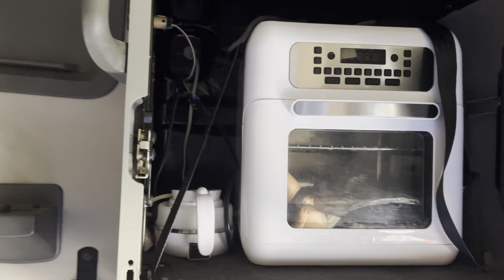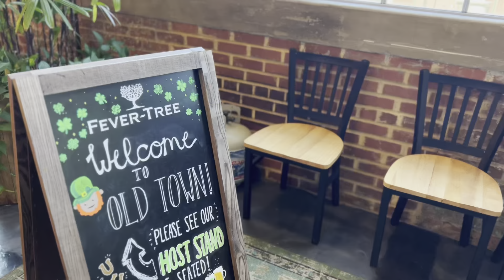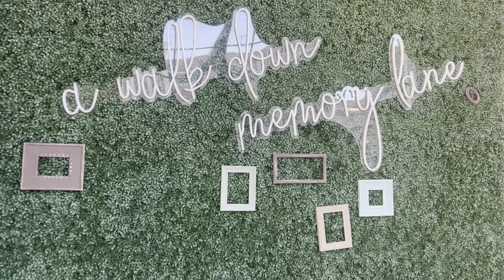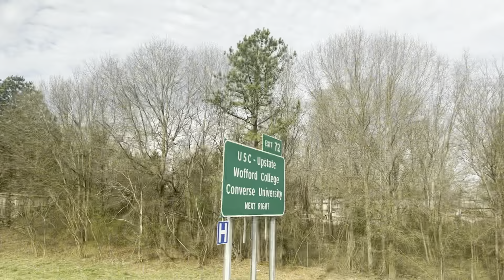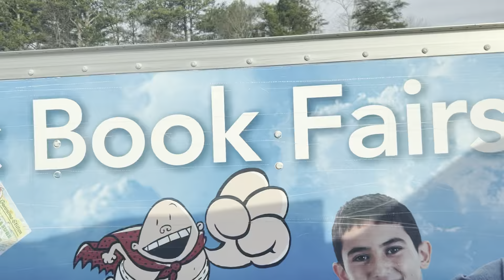TRUCKING VLOG|| IM STUCK IN VIRGINIA 😩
Im just here so i can do team with my husband and pay my bills.

-No electronic devices are used while operating cmv equipment by my person.
-Some footage may be from a previous employer or a ride along.